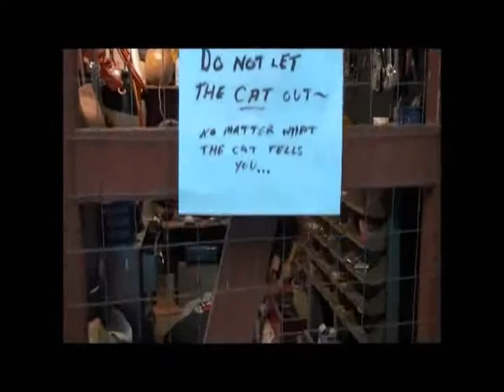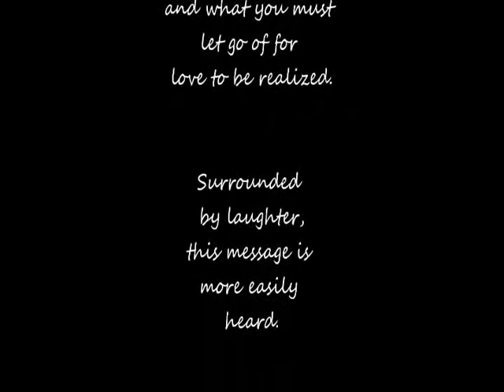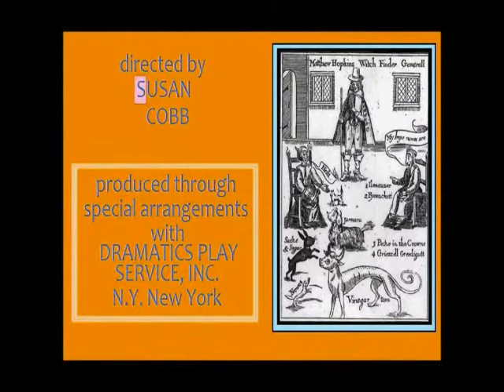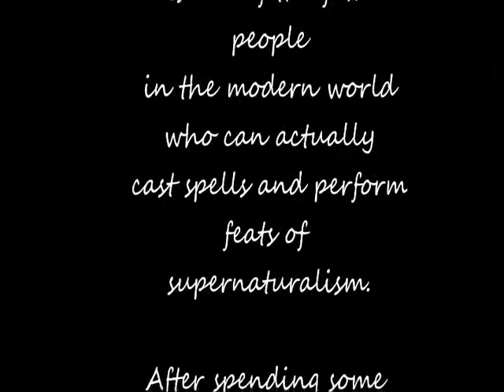Bell Book and Candle Prologue Coach House Players music 2 MC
"Bell Book and Candle" by John Van Druten
produced July 2011 by Coach House Players, Kingston, NY
Directed by: Susan Cobb, assisted by: Lynnann Madison
Set and production  design by: Tom Tierney
Photography by: Jerry Curtis
Videography by:  Michael Curtis (Mikurtis Productions)

This video is the Prologue only.  The full performance will appear here soon.

Cast:
Gillian Holroyd -- Nichole Lewellyn
Shepard Henderson -- Adam Alberts
Miss Holroyd -- Amy Knoth
Nicky Holroyd -- Michael Curtis
Sidney Redlitch -- Michael Harelick
Pywacket -- Willow

With knowledge and consent of participating actors and permission of the videographer.

BBC Prologue w Mysterious Cave orch.wmv